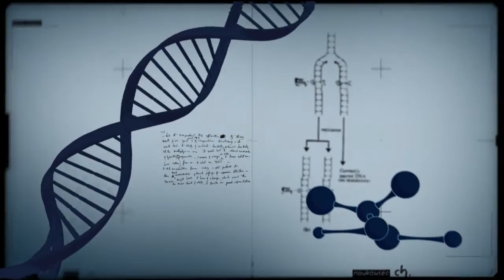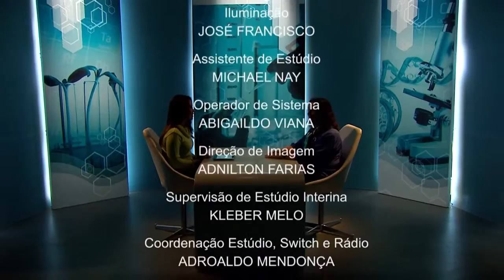Conexão Ciência fala sobre a importância da biodiversidade brasileira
CONEXÃO CIÊNCIA - 19.07.16: Programa Conexão Ciência recebe Eliana Fontes, pesquisadora da Embrapa, que fala sobre a biodiversidade brasileira e sua importância na geração de benefícios para a humanidade.